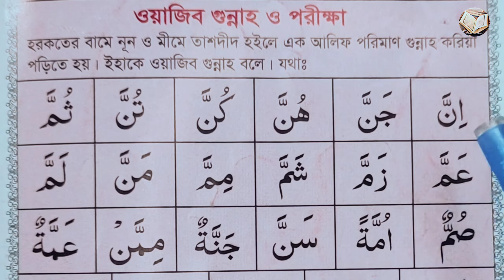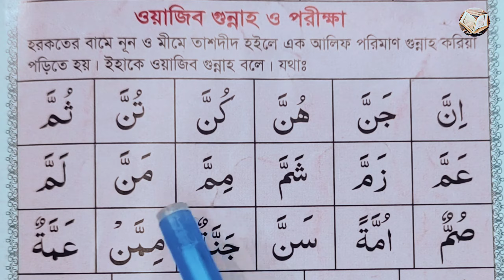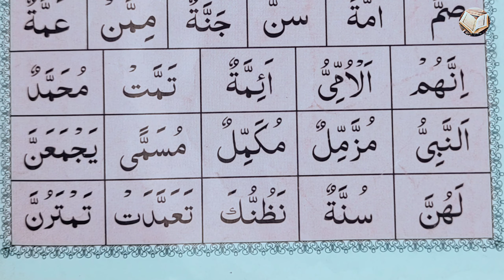Learn Wajib Gunnah and Pronounce Pure Pronunciation Noorani Qaida education Quran Education Course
It is an online based madrasa system.